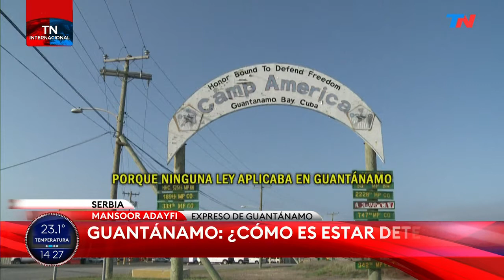Guantánamo en primera persona: el testimonio de un hombre que estuvo 14 años preso en esa cárcel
Mansoor Adayfi estuvo 14 años detenido en Guantánamo y contó en exclusiva para TN Internacional, cómo fue su experiencia en esta prisión militar de alta seguridad.